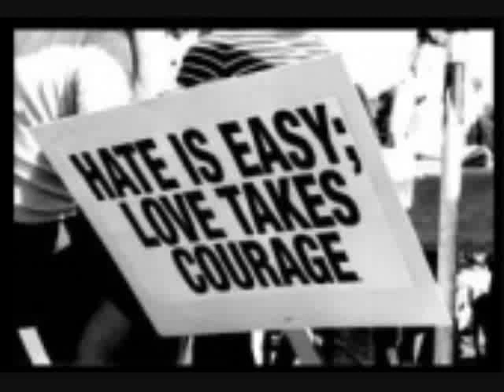TDI Couples!!!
Tyler ♥ Linsay
Owen ♥ Izzy
Harold ♥ Leshawna
Duncan ♥ Courtney
Bridgette ♥ Geoff
Gwen ♥ Trent